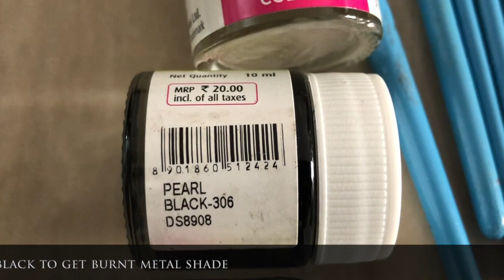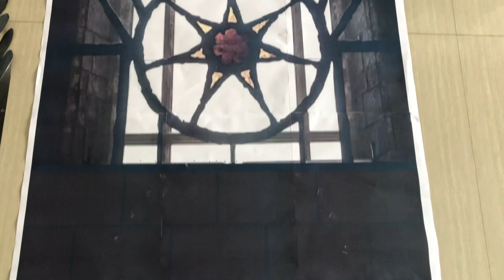Making Of Iron Throne | DIY | GOT | Baby Photoshoot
This video shows how to make Iron Throne (GOT fans) for infants.

Every month i have created different themed setup for my son upto 1 year, of which i am uploading few DIY videos